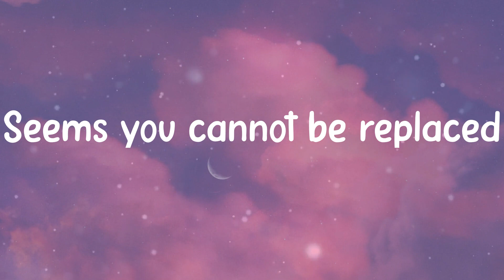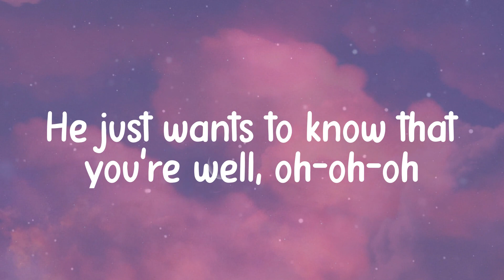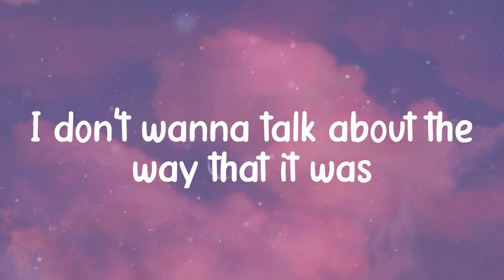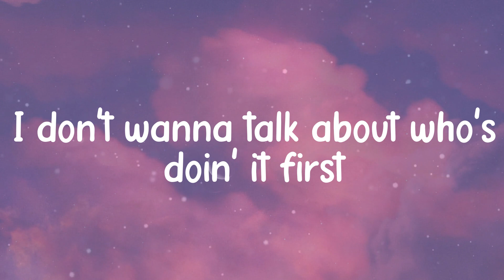𝐀𝐬 𝐈𝐭 𝐖𝐚𝐬 - 𝐇𝐚𝐫𝐫𝐲 𝐒𝐭𝐲𝐥𝐞𝐬 (𝐋𝐲𝐫𝐢𝐜𝐬)